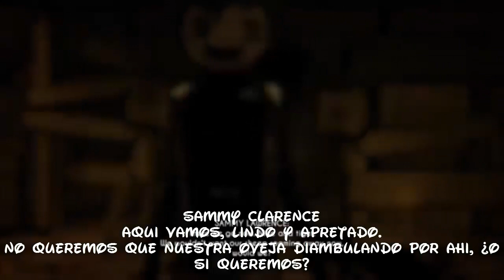Bendy and the Ink Machine Capítulo 2: La conversación de Sammy y la escena de Boris (Sub Español)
Resubido x'd